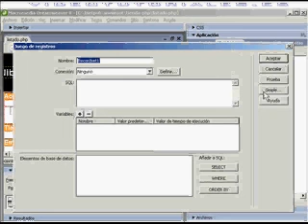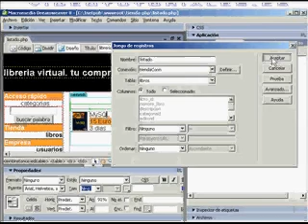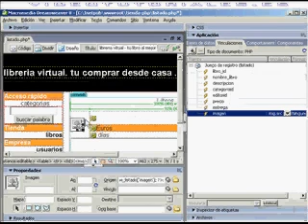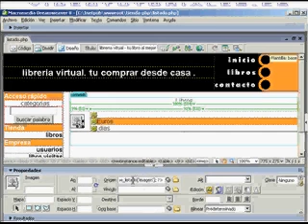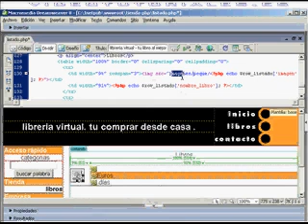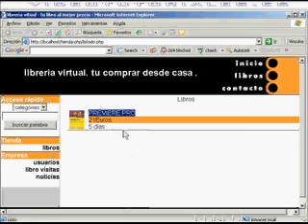dreamweaver avanzado con php y mysql - tienda online videotutoriales.es